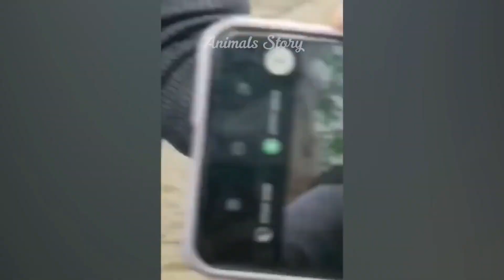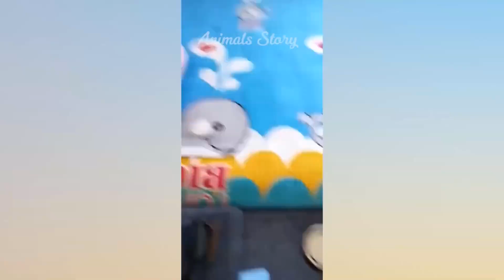Funniest Animals 2023 😅 New Funny Cats and Dogs Videos 😹🐶 Part # 39